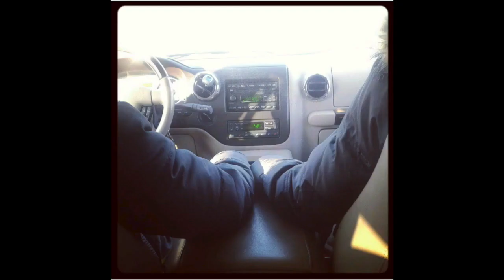GRANDSONS GOT TO VISIT GRAMS!!!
The grandsons got to visit Grams!!! She was so happy to see them. FOE Thank you for the love and support!